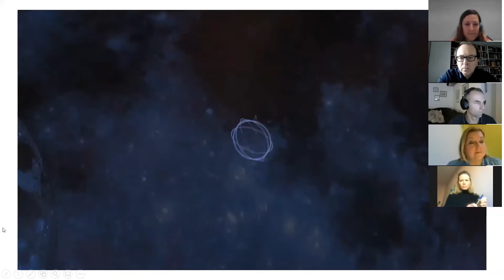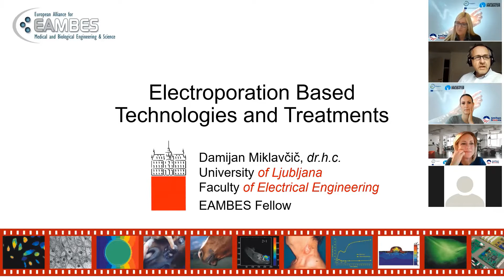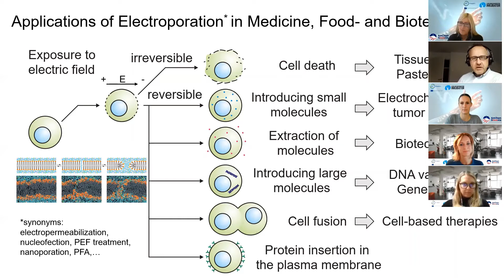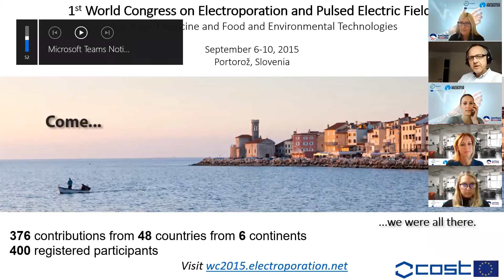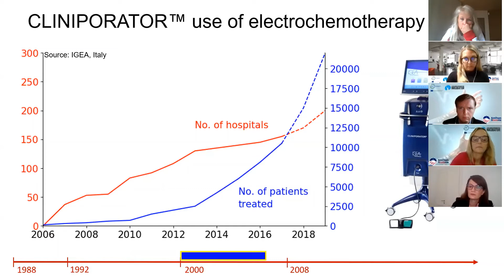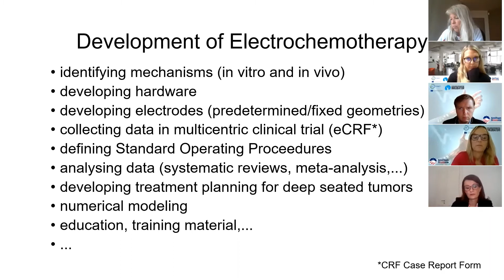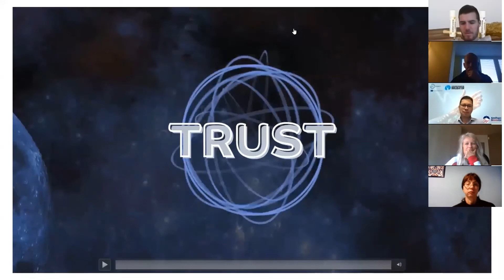Morning Health Talk: The Future of Medicine is Now